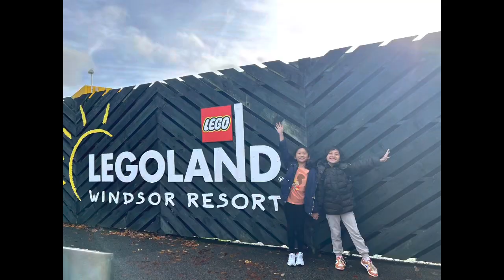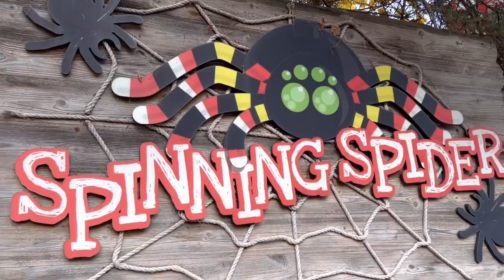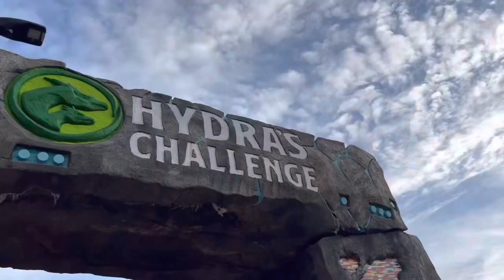Legoland with my Best Friend last Summer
A day trip to Legoland Windsor with my Bestie